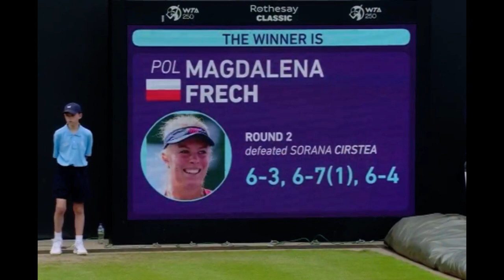"Oh Fu*k" 🎙️ 🤬 Magdalena Frech lol wins beats Sorana Cirstea in a thriller WTA Tennis Birmingham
Great win Magdalena